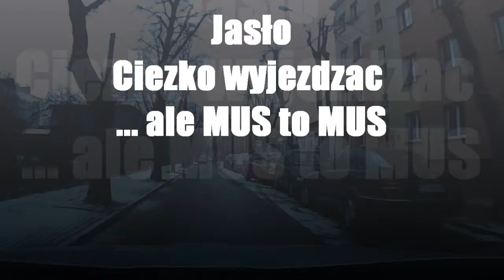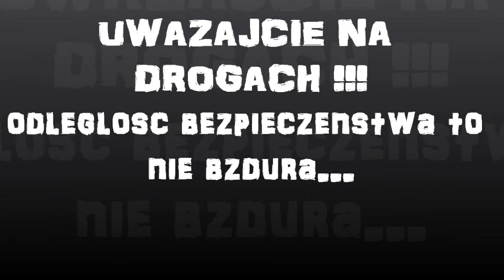powroty do jasla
.JAK FAJNIE WROCIC.
bajka z moralem. :)